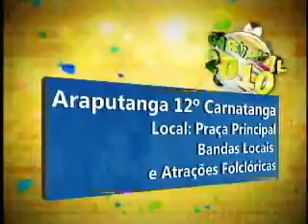JORNAL DE MATO GROSSO PROGRAMAÇAO CARNAVAL 08-02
E FALANDO EM CARNAVAL, VOCÊ JÁ SABE ONDE VAI CURTIR OS CINCO DIAS DE FOLIA? / O JORNAL DE MATO GROSSO PESQUISOU AS FESTIVIDADES DE VÁRIAS CIDADES DO ESTADO E PREPAROU UMA PROGRAMAÇÃO PRA VOCÊ./ DE HOJE ATÉ SEXTA-FEIRA, VOCÊ VAI CONFERIR TUDO QUE VAI ROLAR EM MATO GROSSO.//

NO CENTRO SUL DO ESTADO, O CÁCERES FOLIA CARNAVAL LEGAL VAI SER REALIZADO NA PRAÇA DE EVENTOS DA SEMATUR E VAI CONTAR COM SHOWS COM BANDAS LOCAIS E MATINÊS DIÁRIAS PARA AS CRIANÇAS./ A ESTRUTURA VAI TER LANCHONETES, CAMAROTES E BANHEIROS QUÍMICOS.//
EM ARAPUTANGA, NO SUDOESTE DE MATO GROSSO, ACONTECE A 12ª EDIÇÃO DO CARNATANGA, NA PRAÇA PRINCIPAL DA CIDADE./ CONHECIDA COMO A MAIOR FOLIA DE RUA DA REGIÃO, A FESTA VAI CONTAR COM 4 BANDAS E OUTRAS ATRAÇÕES FOLCLÓRICAS.//
EM SÃO JOSÉ DO RIO CLARO, NA REGIÃO NORTE DO ESTADO, ACONTECE O MATRINXÃ FOLIA 2010, NA PRAÇA DO SAMBA DO MUNICÍPIO./ VAO SER QUATRO NOITES DE FESTA COM ANIMAÇÃO DE UMA BANDA DO PARANÁ E MAIS UMA MATINÊ COM A PARTICIPAÇÃO DE UMA BANDA INFANTIL./ NO LOCAL, A PREFEITURA FARÁ TAMBÉM A DISTRIBUIÇÃO DE PRESERVATIVOS.//